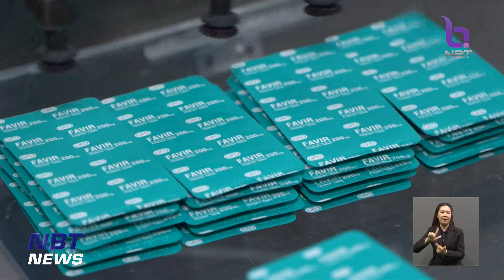ศาลปกครองฯ ไม่รับฟ้องปมระงับจัดซื้อ "ฟาวิพิราเวียร์" ข่าวเที่ยง วันที่ 8 มิถุนายน 2566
ศาลปกครองสูงสุด มีคำสั่งยืนตามคำสั่งของศาลปกครองชั้นต้น ไม่รับคำฟ้อง นายศรีสุวรรณ จรรยา ให้กระทรวงสาธารณสุขระงับการจัดซื้อยาฟาวิพิราเวียร์ ไว้พิจารณา และให้จำหน่ายคดีออกจากสารบบความ